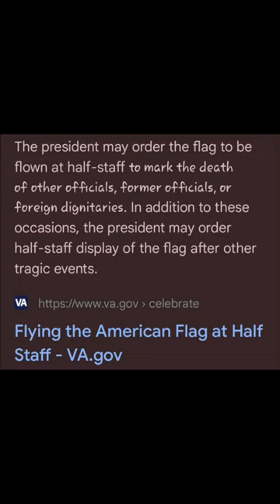Let's walk in the park and chat... friends exercise connect #2023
after the recent shooting in Hampton, this is my first time going to the park near where it happened. I met a couple of people and had several conversations and connections. exercise park #2023